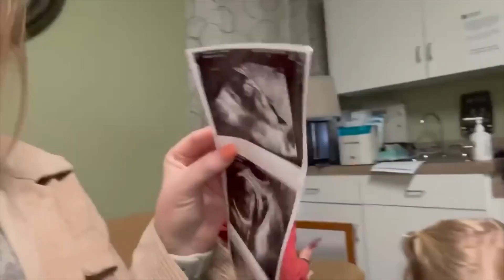Joy-Anna Duggar Shows Off Incredible Post-Baby Curves In Pants For Selfie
JOY-ANNA Duggar has shown off her fall fashion, and fans think her dad would be enraged.

The Counting On star shared an Instagram post on Sunday flaunting a chic new look.

In the post, Joy-Anna, 25, snapped a mirror selfie inside the bedroom of her Arkansas home.

The reality television personality wore natural makeup and kept her long hair down, with her nails painted a neutral shade of white.

Joy-Anna wore a thin brown crewneck sweater, which fitted snugly to her chest.

The TLC star paired"""